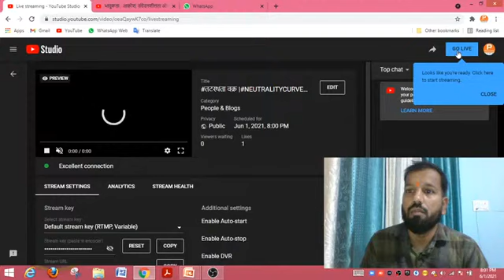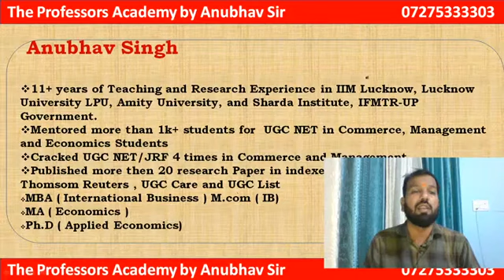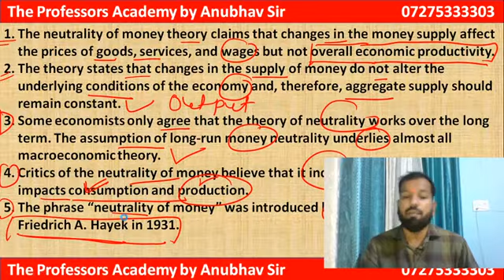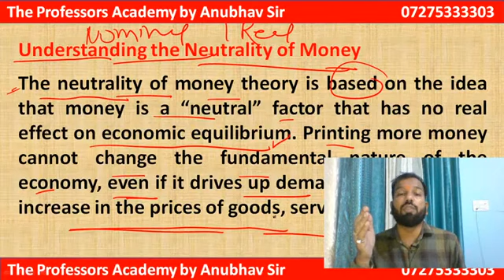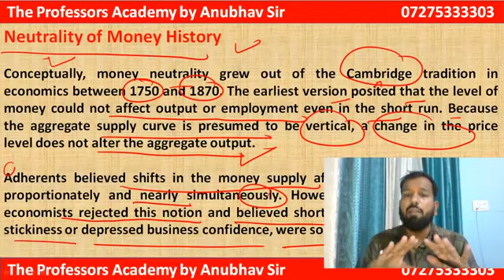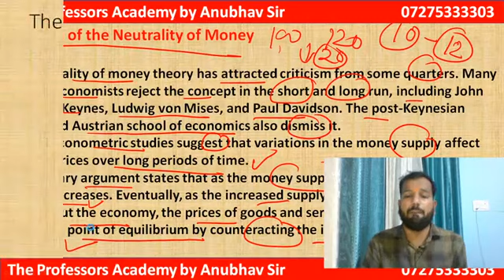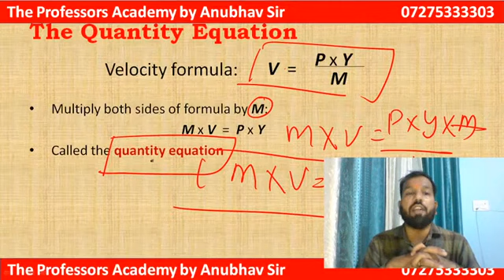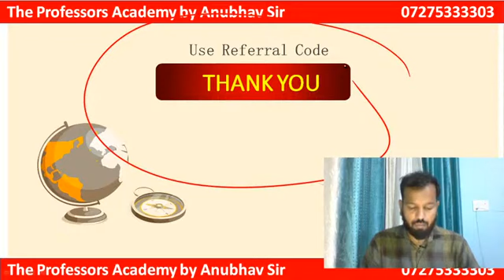तटस्थता वक्र NEUTRALITYCURVE UPPGT2021 COMMERCE LECTURE 03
We at Professors Academy are specialized in UGC NET Management, Commerce, Economics, English, Sociology, Education, Home science, Political Science, History etc and CSIR NET for life science also run classes for PGT/TGT/KVS//NVS in above following subjects

5 reasons, why you should prepare with Koshika Academy academy for UGC NET and PGT.

1. More then 1000 Successful candidate in last 10 years
2. We have been consistently seeing in NET exam that, more than 85% questions appear from our reading materials.
3. You need not study any other book, not even previous years' papers. We have taken care of everything. You can depend COMPLETELY on us with 100 % confidence
4. UGC NET asks questions from topics beyond traditional Masters Syllabus and this requires study from multiple resources for same topic. We have covered all for you, with our 10 years of experience.
5. We have dedicated subject matter expert team (all of them are NET/JRF qualified). The team continuously keep revising content based on changing exam pattern.

 Business Economics
 Business Finance
 Marketing Management
Strategic Management
Production and Operations Management
Entrepreneurship
Micro Economics
Macro Economics
Mathematical Economics
International Economics
Indian Economy